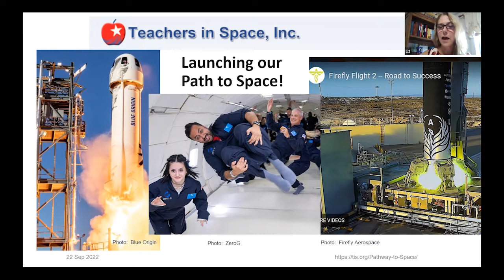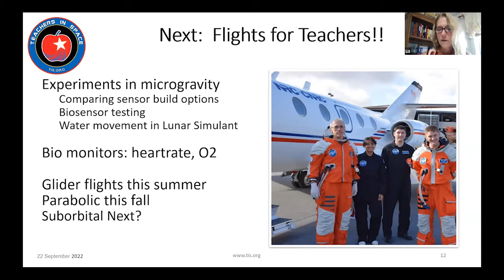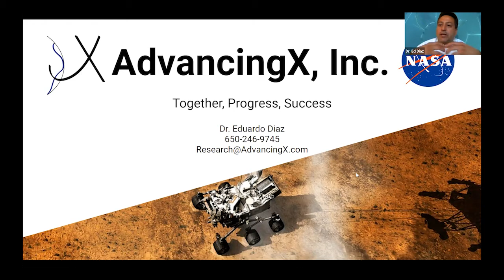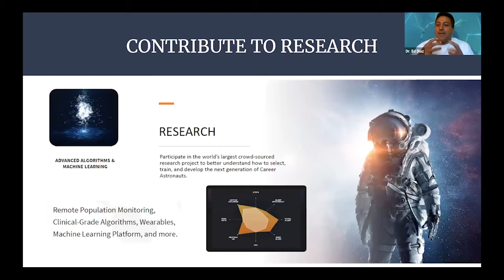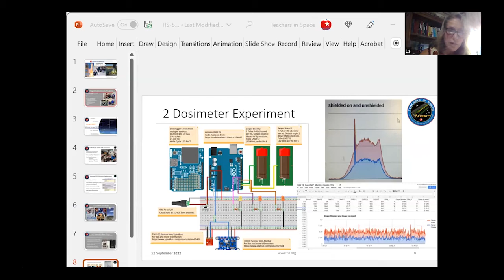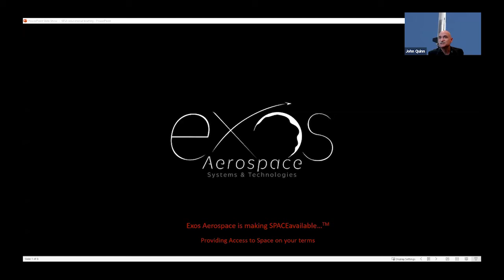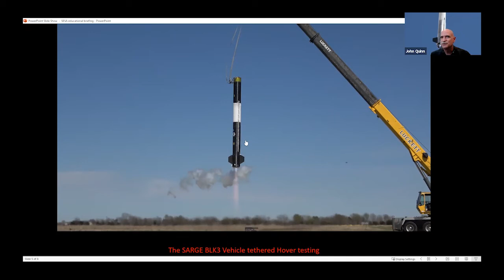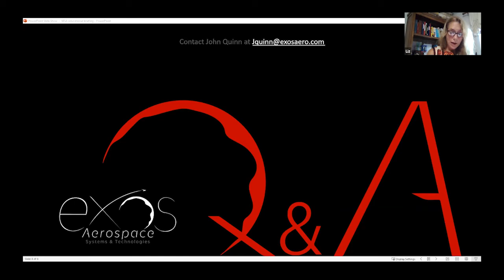Making space available...to the National Science Fair Winners